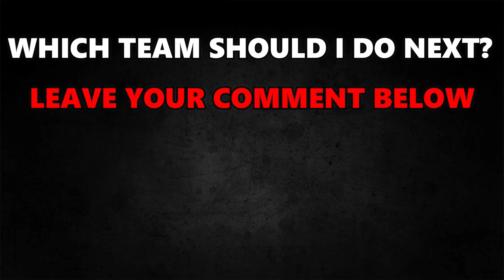EA FC 24 | OFFICIAL BRAZIL PLAYER RATINGS (FIFA 24)! 💀😲 ft. Neymar , Vinicius , Militao …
▶️ YOUTUBESHORTS ➡ @matishorts